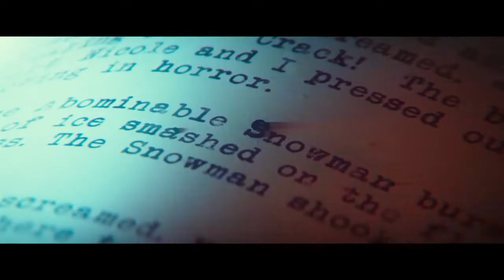[구스범스: 몬스터의 역습] 티저 예고편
갇혀있던 몬스터들이 다시 깨어나고, 그들의 습격이 시작된다